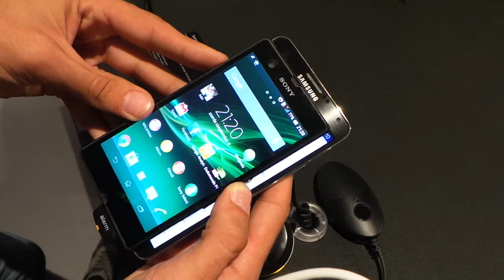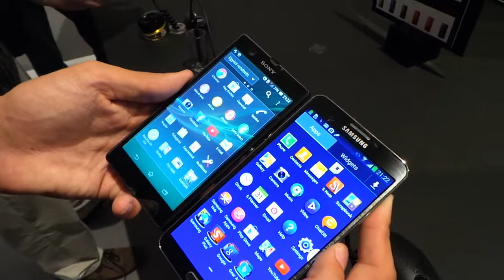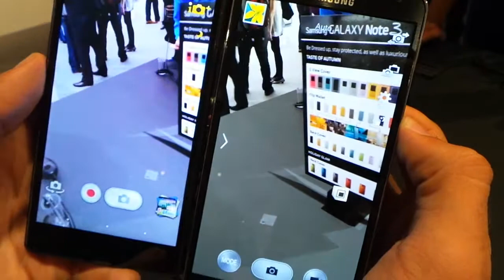Samsung Galaxy Note 3 vs Sony Xperia Z okostelefon összehasonlító videó | Tech2.hu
Az új Galaxy Note 3-at hasonlítottuk össze a kisebb, korábbi csúcsmodellel, a Sony Xperia Z-vel.